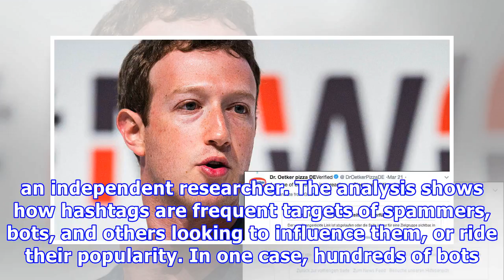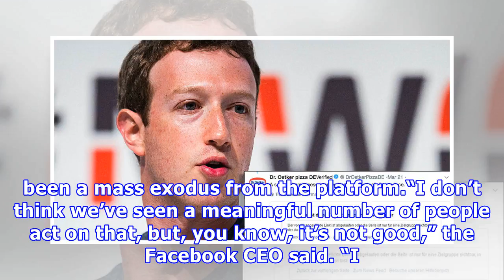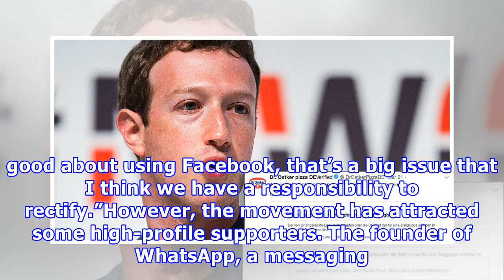The DeleteFacebook Hashtag Is Being Targeted By Bots, Porn Accounts, And Cryptocurrency Hustlers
A mixture of bots, porn accounts, and other opportunistic Twitter users have been trying to hijack and push the DeleteFacebook hashtag on Twitter, according to a BuzzFeed News analysis and an independent researcher. The analysis shows how hashtags are frequent targets of spammers, bots, and others looking to influence them, or ride their popularity. In one case, hundreds of bots amplified a tweet from the German account of a food company that said it would delete its Facebook page if it receive...